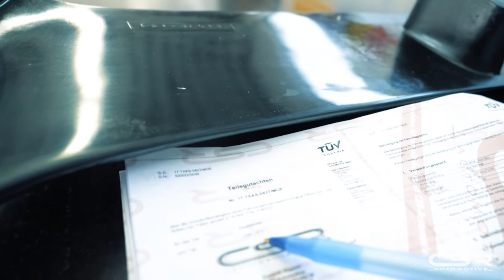Heckspoiler für den Kia Sportage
Der Kia Sportage bekommt einen dickeren Spoiler aus Fiberflex. Wir zeigen euch, wie ihr so einen Spoiler passgenau an euer Fahrzeug montiert und was es bei der Montage zu beachten gibt.